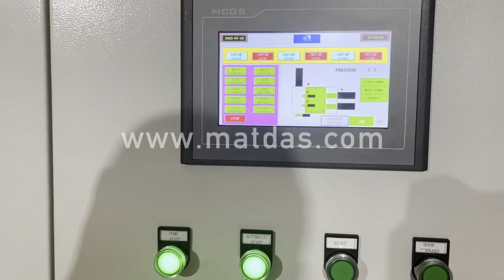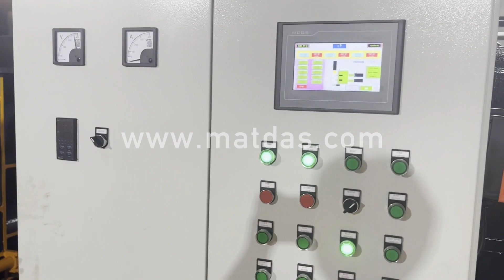steel strip for packing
Details of steel strip for packing, steel strip packing machine for box, steel strip coil packing machine,

MATDAS is a professional steel strip for packing manufacturer and supplier in China for more than 20 years, and we can offer steel strip for packing for sale with a cheap wholsale factory price for our customers without any agent or dealers if you wanner buy our steel strip for packing.